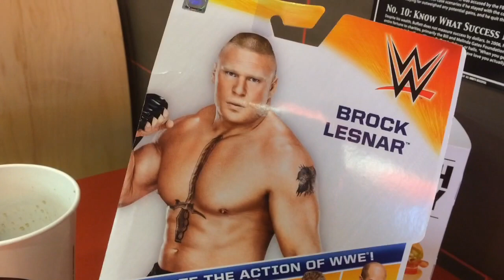WWE ACTION INSIDER: Brock Lesnar at JIMMIE JOHNS! Mattel Superstars Series 47 Wrestling Figure!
Grim's Toy Show brings you a hilarious WWE wrestling action insider figure video review of the NEW Mattel Superstars series 47 exclusive Brock Lesnar in Wrestlemania 2014 attire from Grim's awesome and amazing collection of WWE toys!!